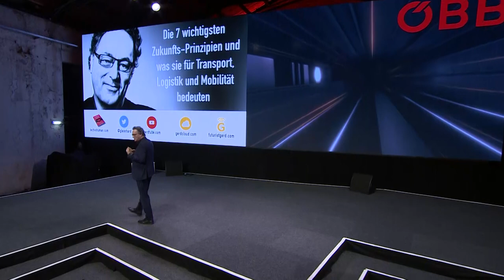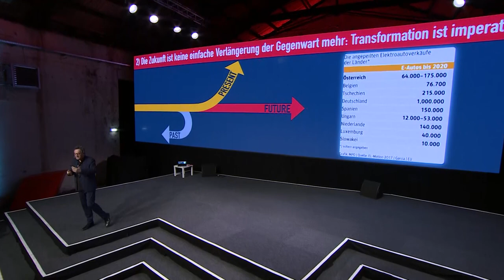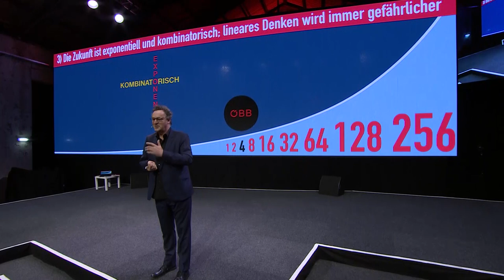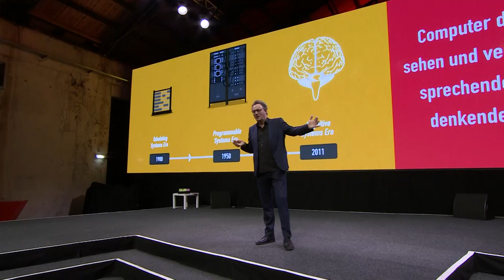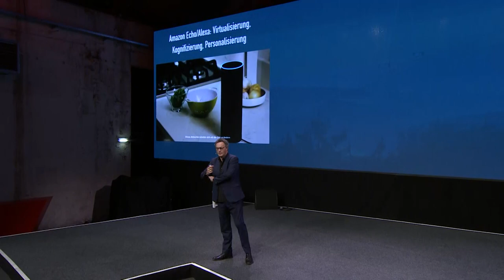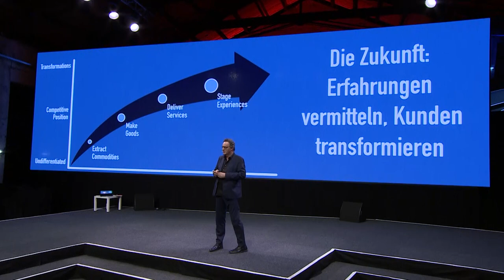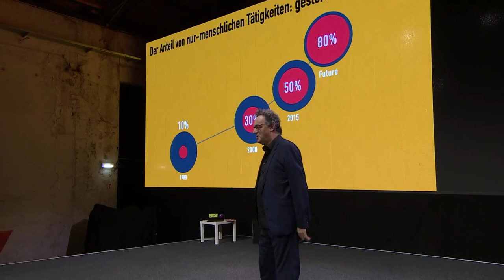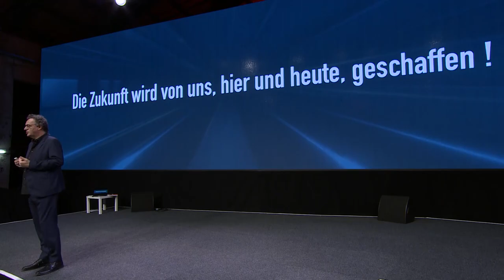Futurist Keynote Speaker Gerd Leonhard: die 7 Zukunftsprinzipien: ÖBB Executive Update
Mein gesamter Vortrag beim 2018 Executive Forum der OEBB (GERMAN language): die Zukunft von Transport, Logistik und Mobilität (Wien).

Thanks to Habegger Austria for ÖBB Executive UPDATE 2018

2) Most of my films, keynotes. presentations and slideshows can be downloaded